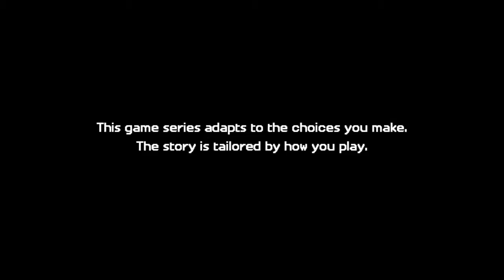Minecraft SM season 2 Episode 4 part 1 [Tough choice!]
Season 4